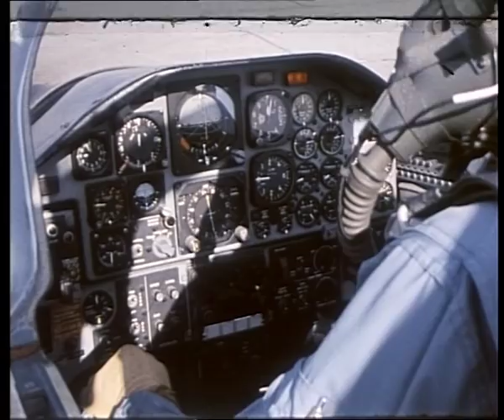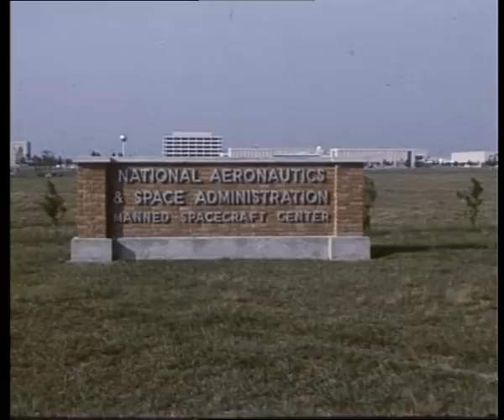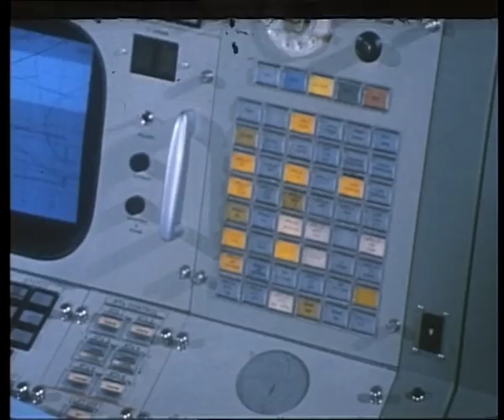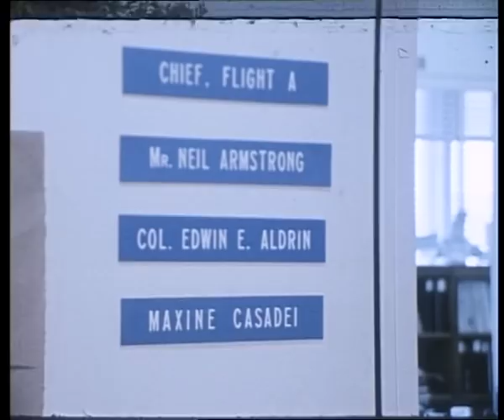NASA's early Australian astronaut (1969)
A rare 1960s colour story from Weekend Magazine that aired on November 23rd, 1969 (which incidentally would have been broadcast in black and white). Reporter Terry Brown interviews Dr Philip Chapman, an Australian-born scientist-astronaut at NASA, as he trains for a future Apollo mission. Unfortunately, Dr Chapman never made it into space as part of any Apollo missions. He left NASA near the close of the program in 1972.